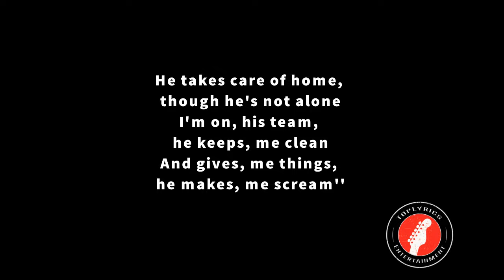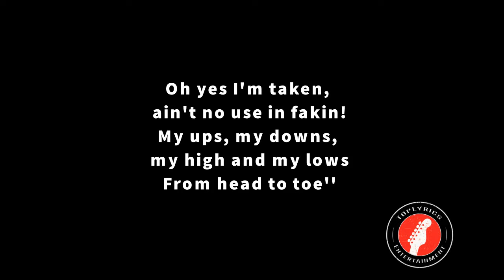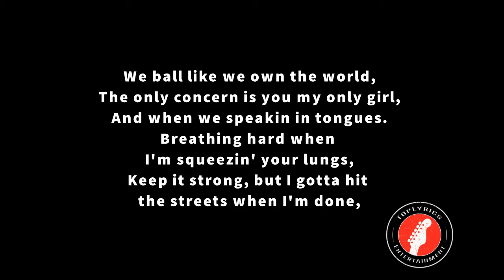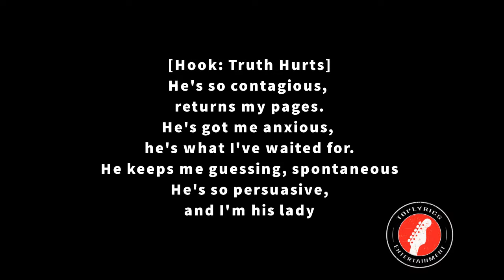Truth Hurts feat. Rakim - Addictive (Lyric Video)